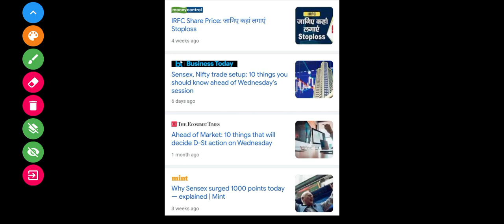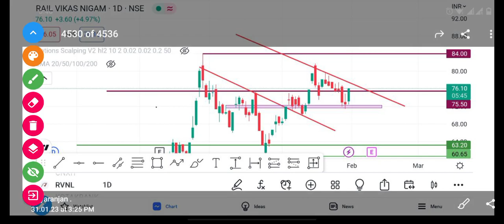IRFC Share Latest News | IRFC Share Analysis | Target Price | @Traders Dream